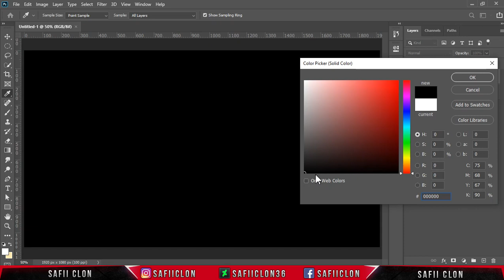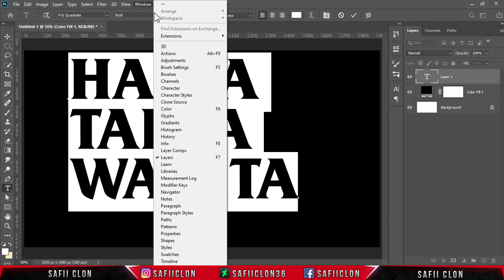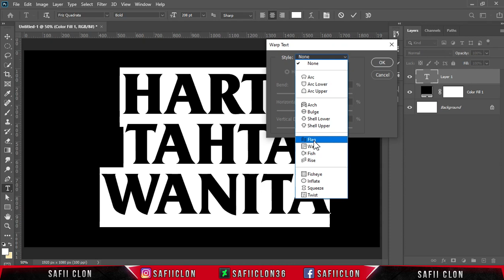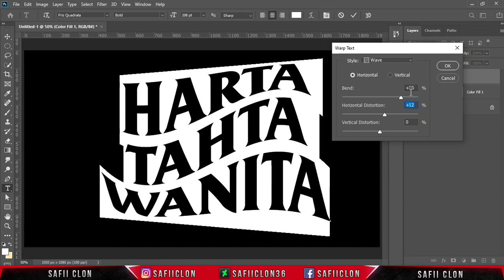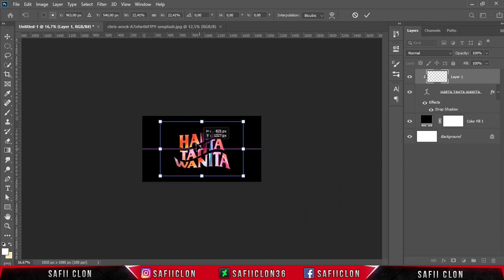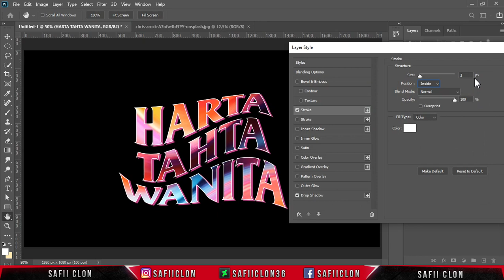[ Photoshop Tutorial ] How to Design a HTW STICKER Text Effect in photoshop CC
Software Using :
Bandicam